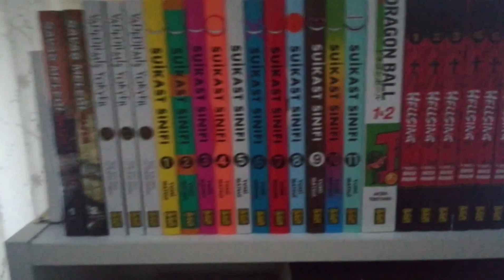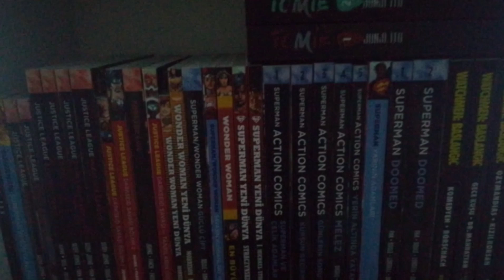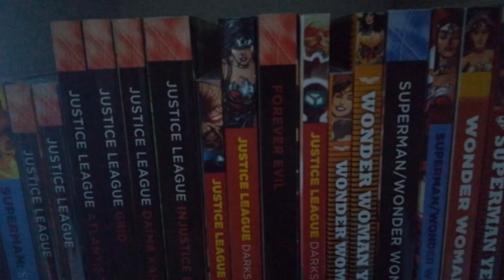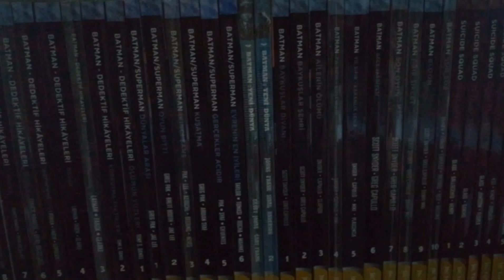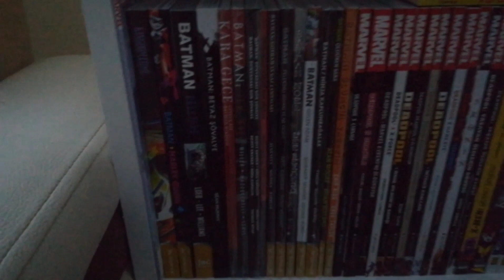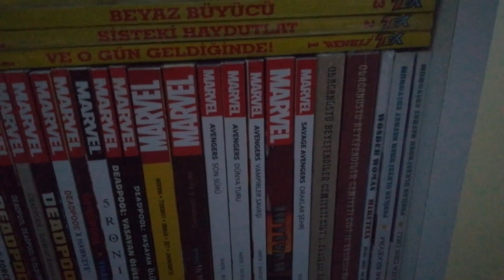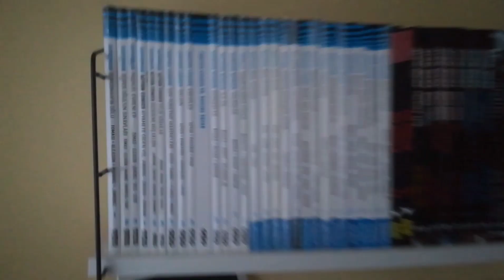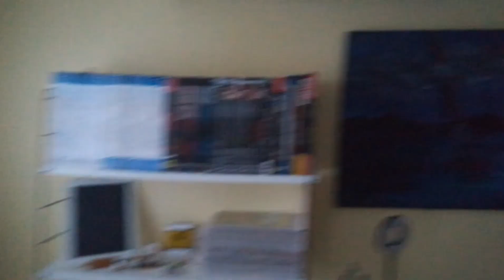ÇİZGİ ROMAN KOLEKSİYONUM (2020)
Merhaba sevgili dostlar, Bu videom da sizlere koleksiyonumdaki çizgi romanları tanıttım.